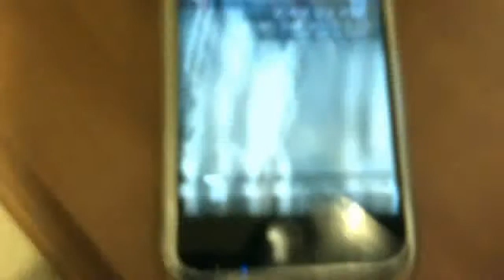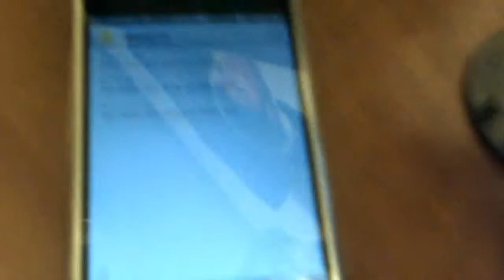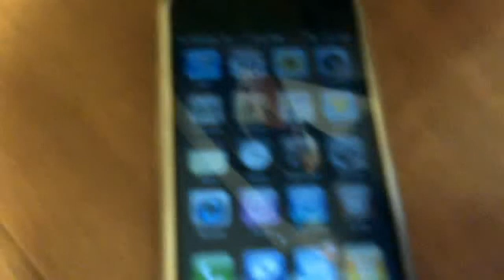Notified and MobileNotifier on iPhone OS 3.1.3